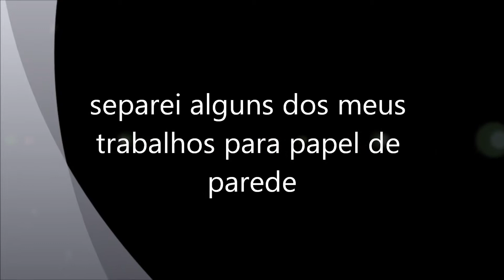minha arte abstrata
meus papéis de parede